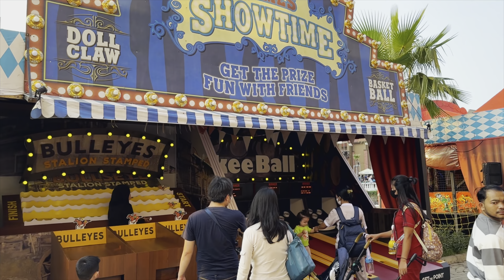JALAN JALAN KE LA RIVIERA PIK2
Bagi kalian yang ingin menikmati suasana kota Amsterdam namun tidak berkesempatan untuk pergi ke negeri Belanda, kalian bisa mengunjungi La Riviera di daerah PIK2.
La Riviera di PIK2 memiliki nuansa seperti kota Amsterdam dengan kanal nya yang cantik.
Bagaimana keseruan jalan jalan di La Riviera PIK2? Simak video saya ya.